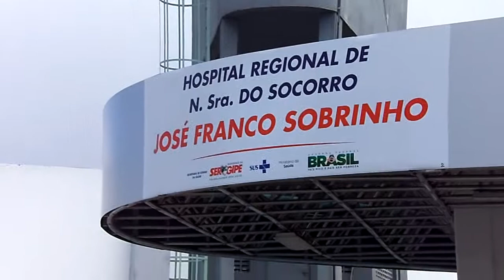DESCASO NO HOSPITAL JOSÉ FRANCO, POPULAÇÃO DENUNCIA DEMORA NO ATENDIMENTO!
Mais uma vez o hospital José Franco Sobrinho da Fundação Estadual de Saúde que fica situado em Nossa Senhora do Socorro é motivo de reclamação da população. Os usuários denunciam mais uma vez a falta de médicos e o mau atendimento, os pacientes estão tendo que esperar por horas para serem atendidos.
Não é de agora que a unidade de saúde é alvo de criticas, o mal atendimento e a falta de atenção são constantes no local. A saúde pública todos sabem capenga e caminha para a morte.

Rafaela Carvalho SilvaEm entrevista concedida duas pessoas que esperavam pelo atendimento por várias horas denunciaram o descaso e reinvidicaram uma maior atenção por parte da direção do hospital.
A senhora Rafaela Carvalho Silva disse que já esperava por quase duas horas informou que raramente utiliza os serviços do hospital, e quando precisou ficou decepcionada. Para José Airton dos Santos Junior as mais de duas horas foram um sinal claro da faltada de respeito com o contribuinte, ele que sempre utiliza a unidade de saúde falou que a demora e a falta de respeito é permanente, ele falou ainda que médico existe mais só aparece quando quer.

Durante o registro da situação caótica a diretora do Hospital apareceu e informou que a falta de médico foi devido a dois pedidos de demissão que aconteceram no dia de ontem, e que as vagas ainda não teriam sido ocupadas. Foi contatado que nenhum médico atendia no momento em que começamos a fotografar os consultórios, fato confirmado nas imagens abaixo.